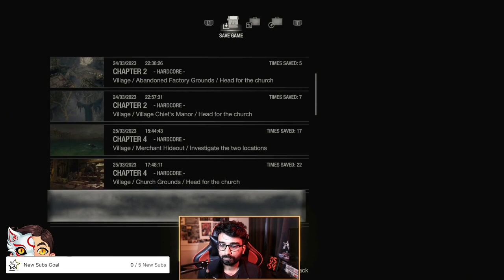| WHAT IS GOING ON??? | PrikuYO Plays: Resident Evil 4 Remake - Part 2 (Hardcore) |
Resident Evil 4 Remake has been the best it's ever been and stays true to the original but also adds new flair! Resident Evil 4 Remake still holds up to be the best Resident Evil games to exist and I can't wait to see more of what this game has to offer! THANK YOU CAPCOM!!!